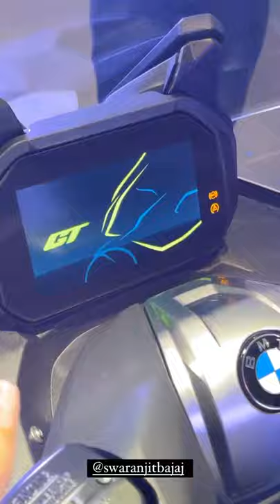Frist BMW scooter in India Swarajit Bajaj buying